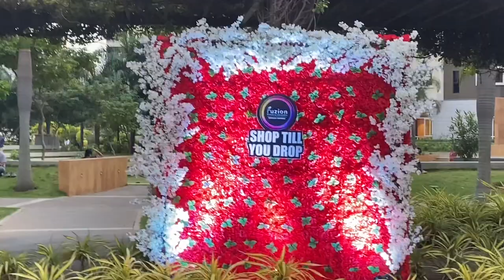Bahut dinon ke baad aaj kuchh anokha dikhne ke liye mila aur man bhar gaya - Sabita’s Creativity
After years, our apartment association organised a shopping festival and we all had a great fun